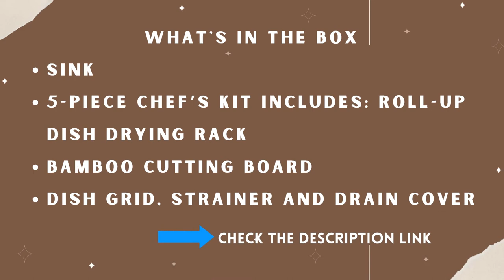Kraus KWU110 30 Kore Kitchen Single Bowl, 30 Inch, 30 Workstation Sink Review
Product description
Style:Undermount Workstation  |  Pattern Name:Sink  |  Size:30 Inch
Do more with Kore – The ultimate sink for the modern home chef. Inspired by professional kitchens, the Kore Workstation Series instantly transforms your kitchen sink into a full-service prep station designed for ultimate convenience and entertaining in style. Packed with premium accessories such as the multi-purpose dish drying rack and bamboo cutting board, the ultra-functional design of the integrated ledge system allows you to wash and dry, or chop and slice without losing an inch of counter space. For unbeatable value, the set includes a stainless steel bottom grid that protects the sink surface and keeps dishes elevated for optimal draining, a drain assembly, and a decorative drain cover that creates a clean seamless look. Made with real 16-gauge stainless steel, this kitchen workhorse is one of the toughest and most durable sinks on the market. Available in a range of sizes, from 17-inch bar sink to an oversized 45-inch workstation with an expanded range of accessories, Kore offers the perfect solution for any space. Take the functionality of your kitchen sink to a whole new level with the culinary-inspired design of the Kore Workstation Series, and experience the Kraus difference. For over a decade, Kraus has been on a mission to transform ordinary spaces into extraordinary kitchens and bathrooms. Inspired by the people and places around us, every innovative product is designed to support your lifestyle and bring quality and value into your home. We love what we do, and it translates every time you unbox a Kraus product. Our promise is to never compromise – all our kitchen and bath fixtures are crafted from the best materials sourced from around the globe at the best prices, ultimately giving you the best value for your money. Kraus products are built to last, but we are prepared for the unexpected, that is why we cover every fixture with a lifetime limited and have customer service professionals ready to tackle any issues you may encounter. We invite you to experience the difference that our commitment to quality makes: transform your kitchen and bath with Kraus, and Live Beautifully